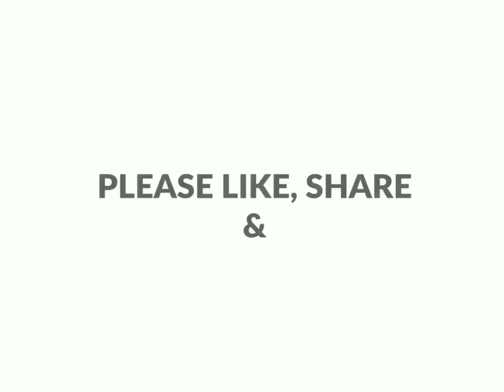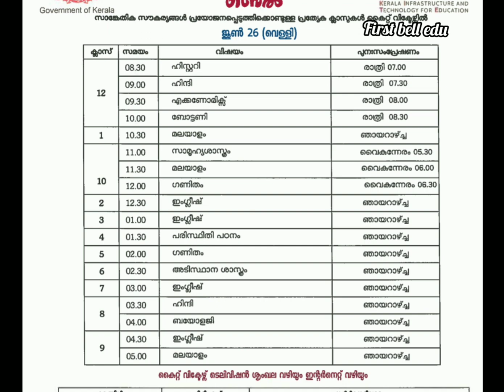kite victers channel time table // 26-6-2020//online class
VICTERS CHANNEL ONLINE CLASS // New Online Class Time Table // June 26 Kite Victers channel
  welcome to first Bell YouTube channel

kite victers channel online class
victers channel online  / June time table victers channel time table today's time table online class first time table first time table

tomorrow online class timetable kite victers channel program schedule 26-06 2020
time table
today online class time table
friday  timetable

online class Kerala
kite victers channel
its victers
channel number of kite victers
how to get kite victers online class on mobile phone
kite victers app
kite website
kite victers Facebook page
kite victers YouTube channel
kite victers

first Bell edu YouTube channel